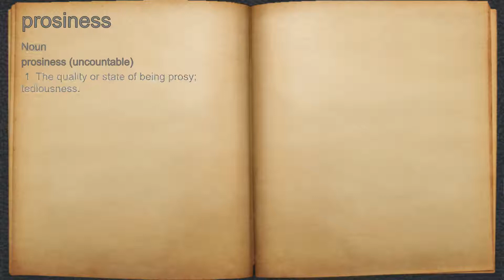What does prosiness mean?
A spoken definition of prosiness.

Intro Sound:
Typewriter - Tamskp